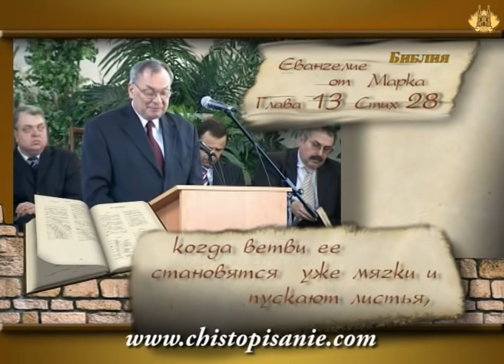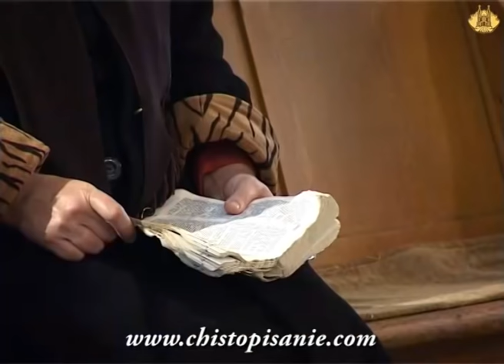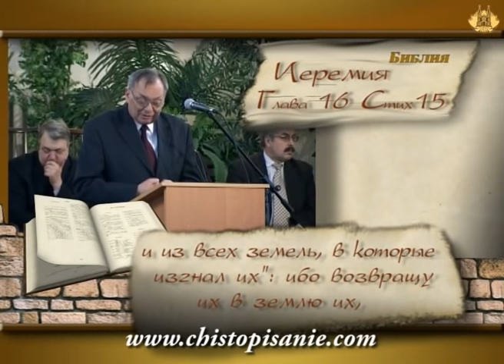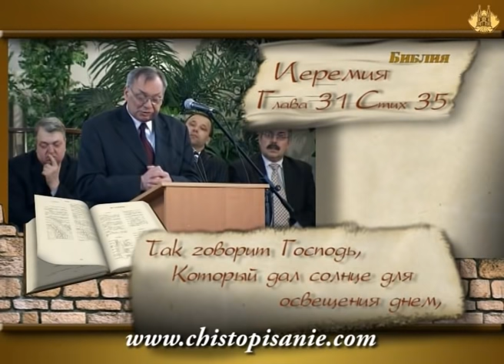Библейские пророчества об Израиле-1 | Уроки ЧистоПисания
«От смоковницы возьмите подобие: когда ветви ее становятся уже мягки и пускают листья, то знаете, что близко лето. Так и когда вы увидите то́ сбывающимся, знайте, что близко, при дверях» (Святое Евангелие от Марка 13:28,29)
Есть определенные события, которые сообщают нам о близком пришествии Иисуса Христа. Библия предлагает множество признаков, но главным из них является Израильский народ.
«Кто слыхал таковое? кто видал подобное этому? возникала ли страна в один день? рождался ли народ в один раз, как Сион, едва начал родами мучиться, родил сынов своих?» (Книга Пророка Исаии 66:8)
Этот народ прошел путь гонений и испытаний, у них не было своего места на протяжении 2000 лет.
«Северу скажу: «отдай»; и югу: «не удерживай; веди сыновей Моих издалека и дочерей Моих от концов земли, каждого, кто называется Моим именем, кого Я сотворил для славы Моей, образовал и устроил» (Книга Пророка Исаии 43:6,7)
«Посему вот, приходят дни, говорит Господь, когда не будут уже говорить: «жив Господь, Который вывел сынов Израилевых из земли Египетской»; но: «жив Господь, Который вывел сынов Израилевых из земли северной и из всех земель, в которые изгнал их»: ибо возвращу их в землю их, которую Я дал отцам их. Вот, Я пошлю множество рыболовов, говорит Господь, и будут ловить их; а потом пошлю множество охотников, и они погонят их со всякой горы, и со всякого холма, и из ущелий скал» (Книга Пророка Иеремии 16:14-16)
Через покаяние и прощение, Израиль окончательно будет примирен с Господом.
«В скорби своей они с раннего утра будут искать Меня и говорить: «пойдем и возвратимся к Господу! ибо Он уязвил — и Он исцелит нас, поразил — и перевяжет наши раны; оживит нас через два дня, в третий день восставит нас, и мы будем жить пред лицом Его. Итак, познаем, будем стремиться познать Господа; как утренняя заря — явление Его, и Он придет к нам, как дождь, как поздний дождь оросит землю» (Книга Пророка Осии 6:1-3)
Библейские пророчества об Израиле. Григорий Комендант. Уроки чистоПисания.